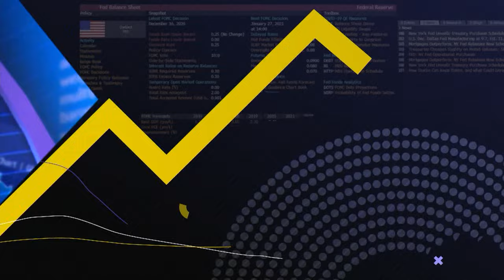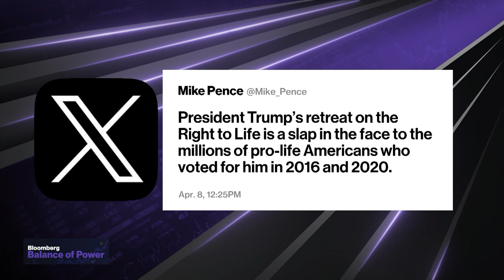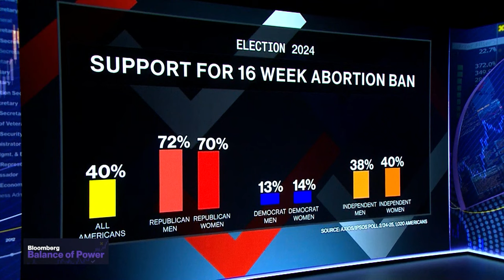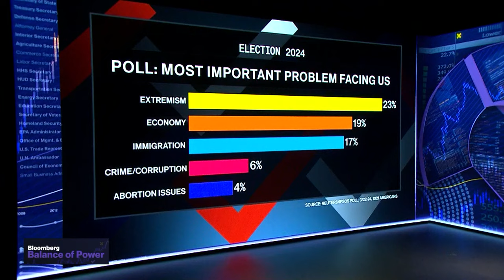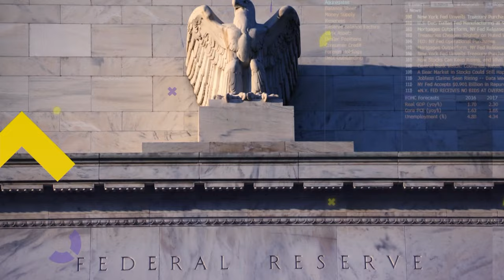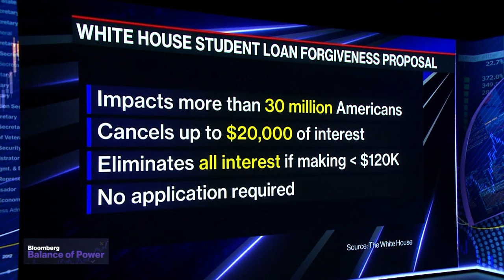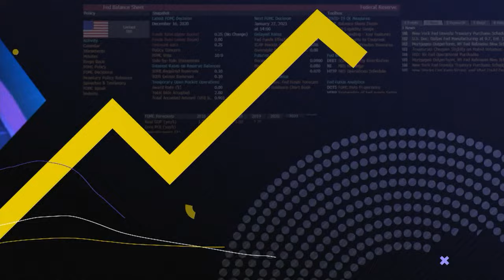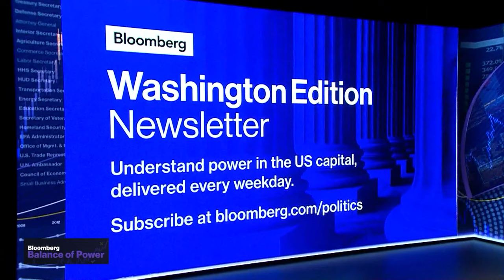Trump Says States Should Decide on Abortion | Balance of Power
"Balance of Power" focuses on the intersection of politics and global business. On the show today, Cliff Young, IPSOS US Public Affairs President, discusses IPSOS latest polling that shows extremism and the economy as the most important issues for Americans ahead of the November Presidential elections. Jane Harman, Chair of the National Defense Strategy Commission, talks about Speaker Johnson needing to support aid for Israel & Ukraine regardless of the motion to vacate that's brought upon him.